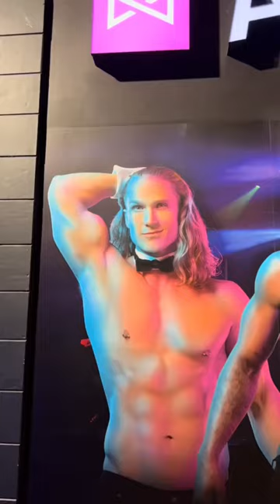"Jersey Shore" Star Vinny Guadagnino Takes It ALL Off At "Chippendales" In Las Vegas! Watch HERE!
JerseyShore’s @vinnyguadagnino is the special guest star at @Chippendales inside @RioVegas - until September 17th only! I LOVE going to shows that draw a lot of tourists, who are in my beloved LasVegas just to have fun. That energy is infectious! This was my first time seeing Chippendales since I hosted back in 2018. Loved all the changes! Such a great time!!! 🕺